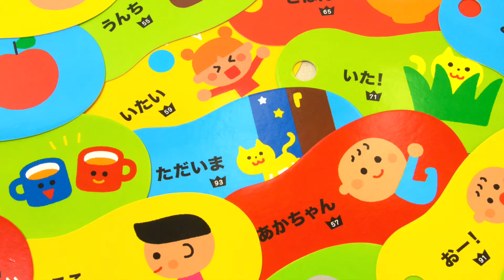『頭のいい子を育てるプチ あかちゃんごおしゃべりリングカード』主婦の友社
「あかちゃんが早く言えることばランキング」トップ100のデータを元に生まれた、「あかちゃんご」シリーズ。そして、「あかちゃんが早く言える擬音語・擬態語ランキング」トップ65のデータを元に作られた「あかちゃんごたどりえほん」シリーズに、新しい仲間が加わりました！
『あかちゃんごリングカード』は、「あかちゃんが早く言えることばランキング」を、トップから順に46語セレクトし、遊びやすいカードにしたものです。